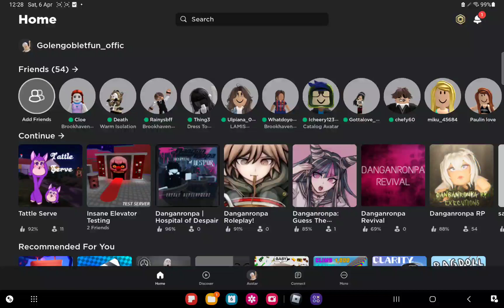idk what the vid is